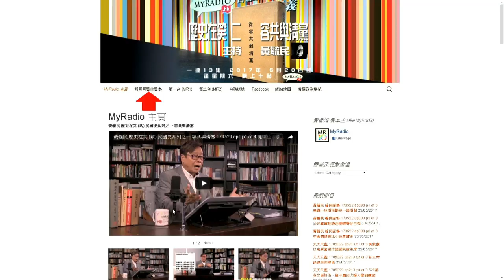天天天藍 170529 ep214 p3 of 3 小英的世界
主持 方堄丞 鄭仲文 張文龍